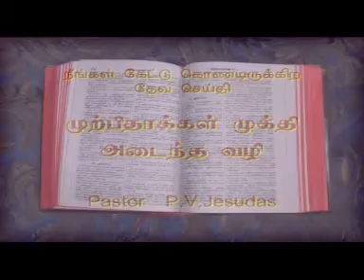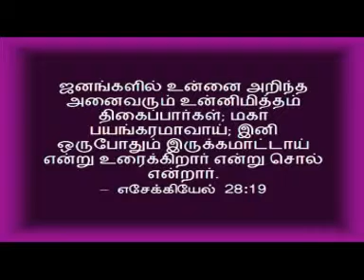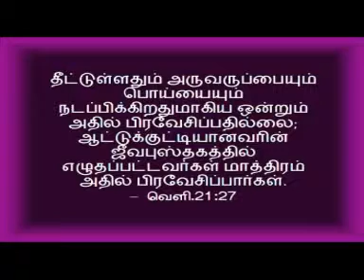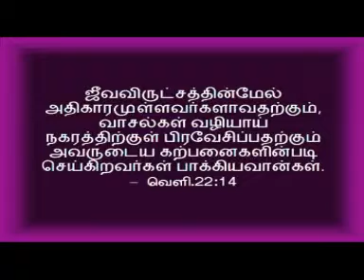Faith of our Fathers Tamil sermon by Pr. P V Jesudass Part 4/5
Pastor P V Jesudass explains how our forefathers were true to God and held high the beacon of Reformation.